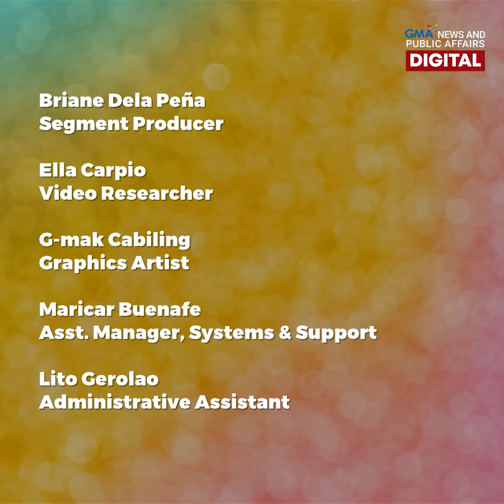Crash Landing on Love: a K-drama-inspired prenup!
Shoutout to all K-drama fans! Dreaming of becoming your own Captain Ri or Yoon Se-ri? Take inspiration from this Filipino social advocate couple. They paraglided for their pre-wedding shoot inspired by "Crash Landing on You!"